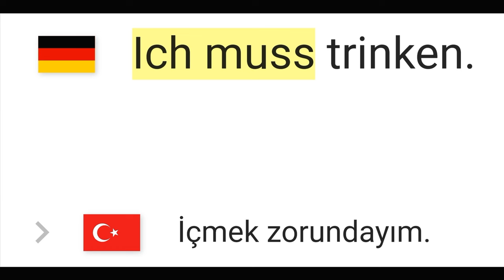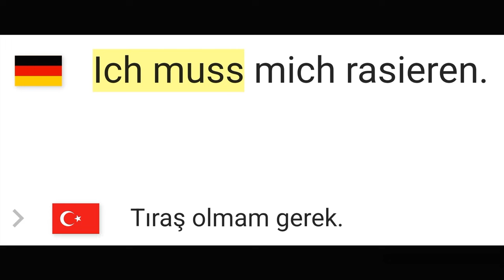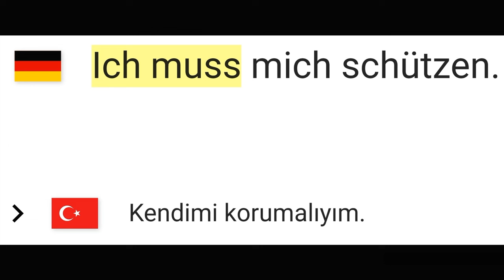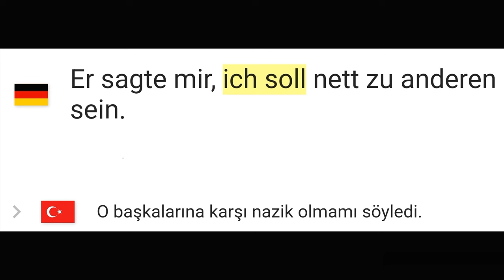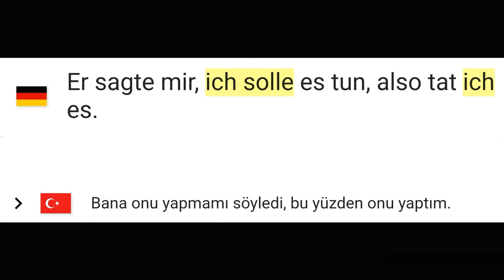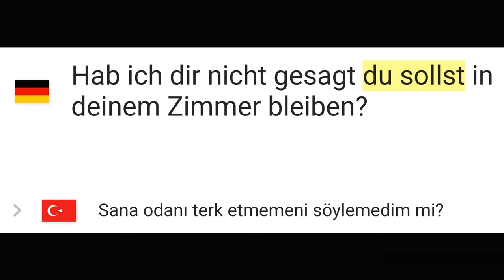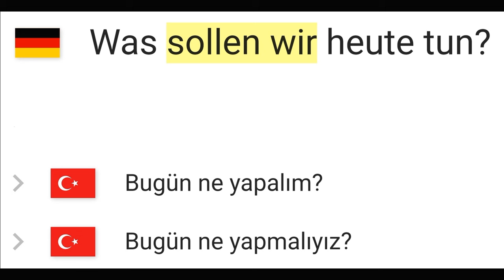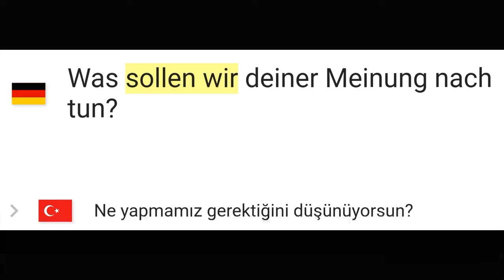Almanca konuşma pratiği - müssen & sollen cümleleri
Ich muss ...
Ich soll ...
müssen & sollen cümleleri